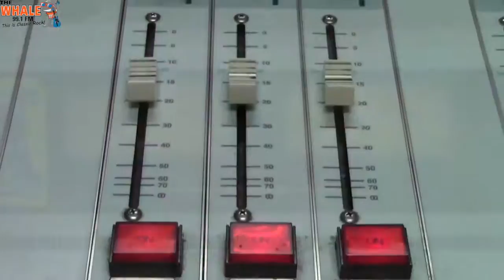Things That Make People Threaten to Quit Their Job -- Doug's Morning Shorts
How many times have you, or one of your co-workers threaten to quit your job? It happens more than you think, but does that mean you're really going to quit? check out the latest stats on this edition of Doug's Morning Shorts.